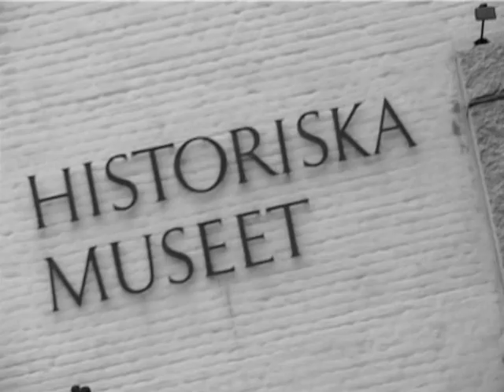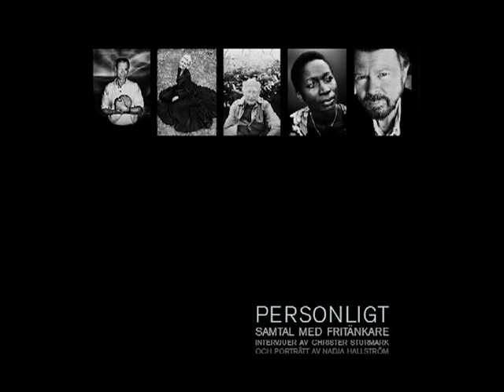Personligt - seminarium med fritänkare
Seminarium med medverkande i boken Personligt -- samtal med fritänkare. Kaj Fölster, Lena Andersson, Åke Ortmark, Sara Mohammad,Richard Levi och PC Jersild. Moderatorer Sara Larsson och Christer Sturmark. Historiska muséet 2009